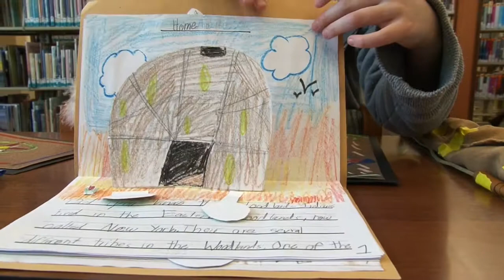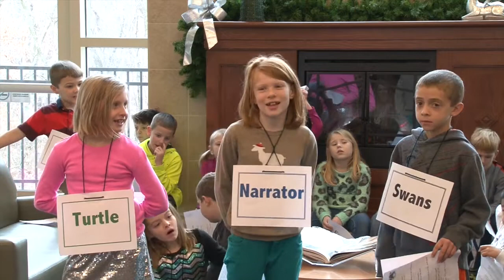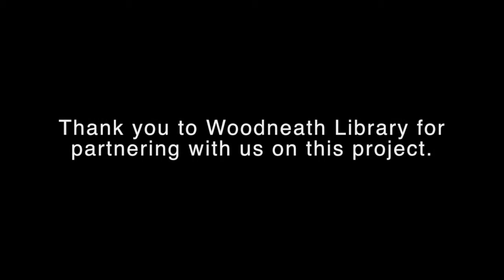Studio Two Native American Exhibit